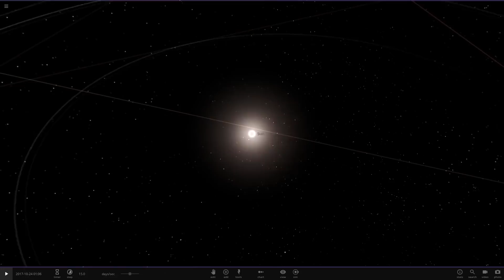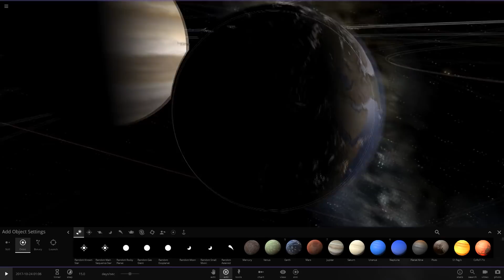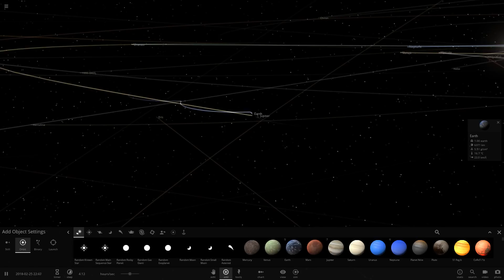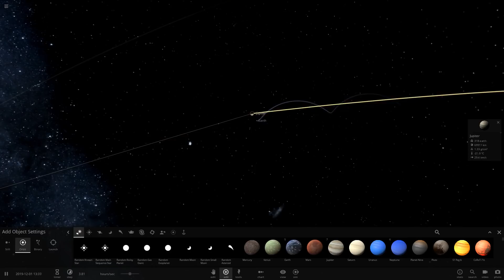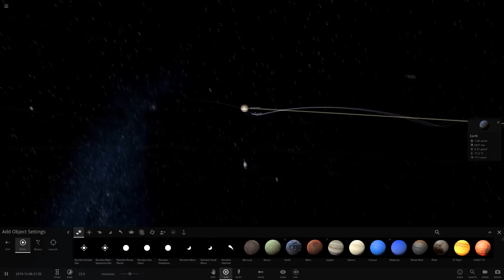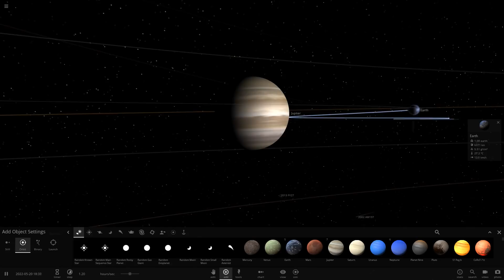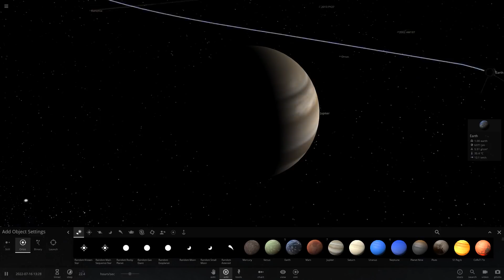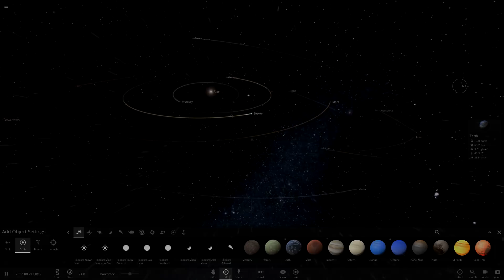What If Jupiter Replaced Earth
Game _ SpaceEngine and Universe Sandbox 2